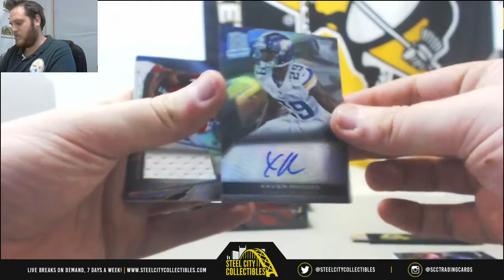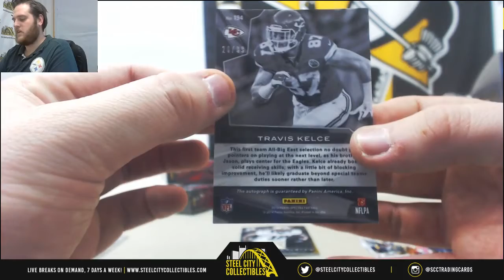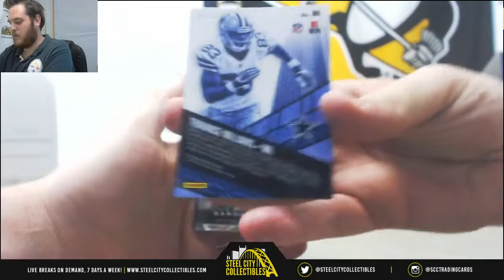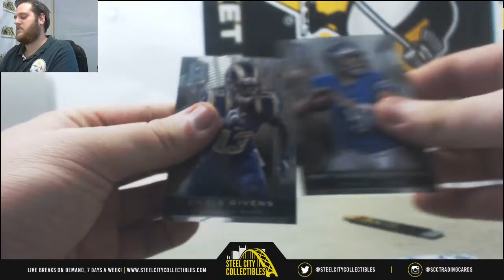Adelbert-2013 Panini Spectra FB Hobby Box Live Break